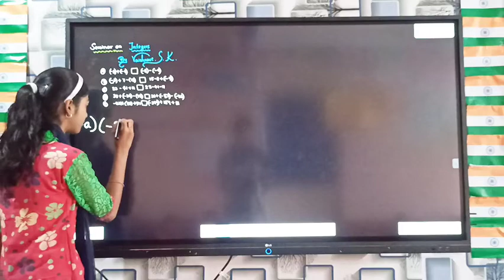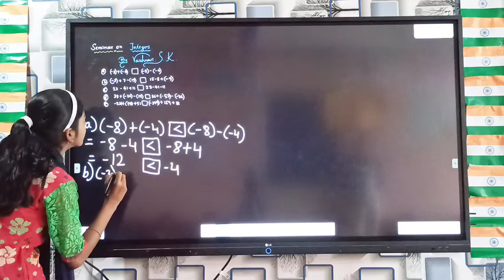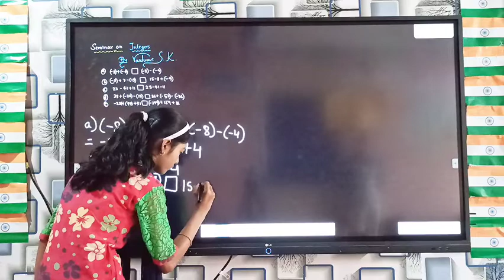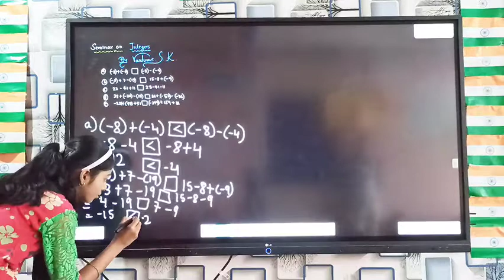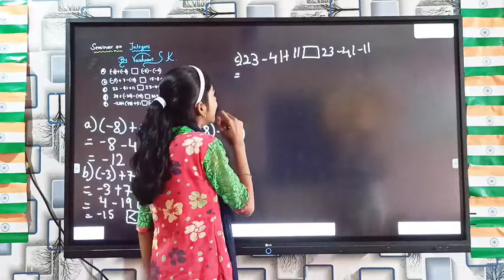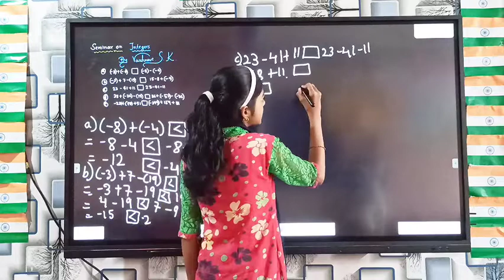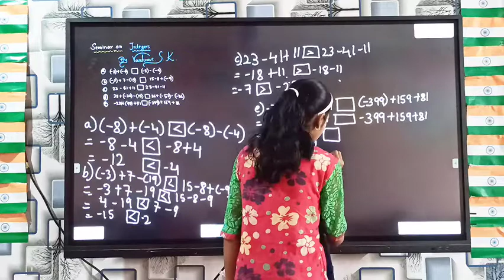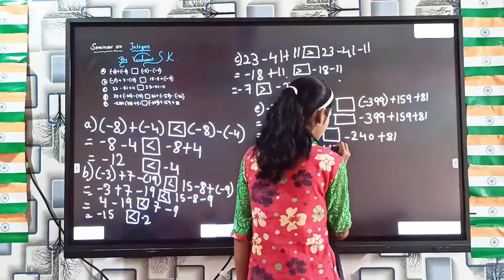A seminar On Integers By Vaishnavi S K// class viii// Dhwani Classes Jewargi